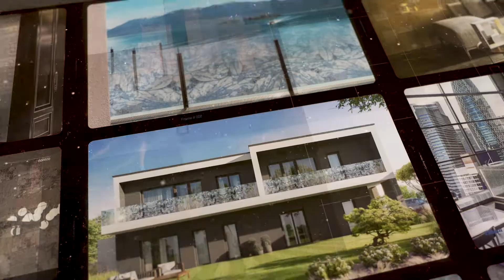SICIS Gem Glass Presentation (Cersaie 2022)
SICIS Gem Glass Presentation
(Video Display at Cersaie 2022)